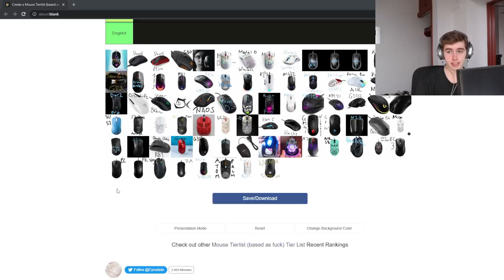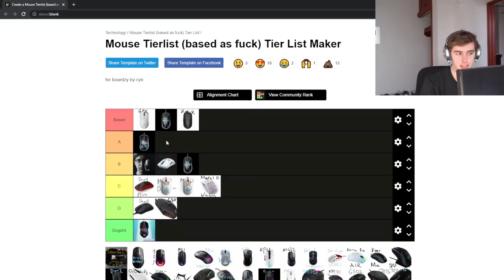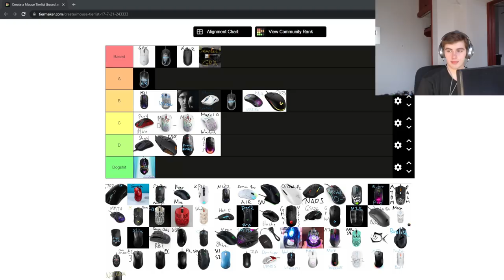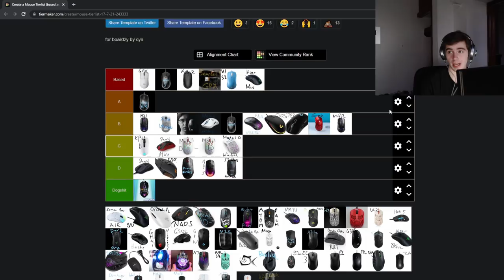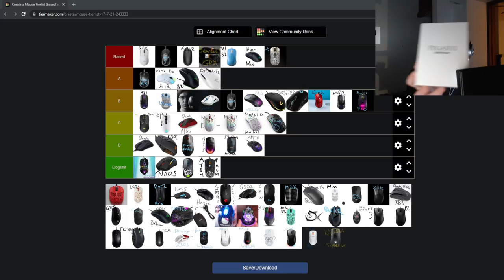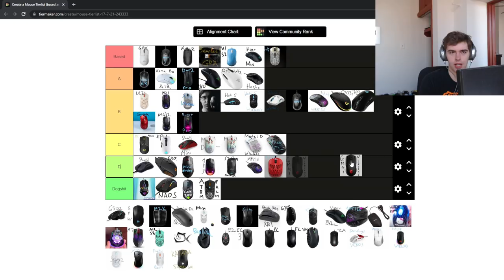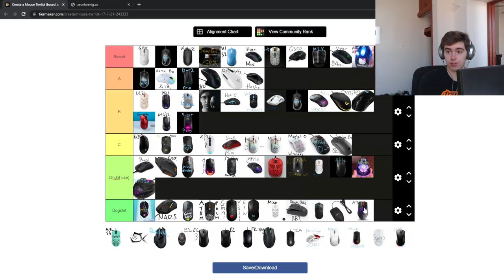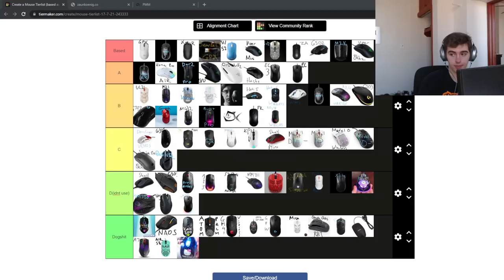2022 ULTIMATE Gaming Mouse Tier List! (80+ Mice Ranked)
UPDATED 2022 version of the all-encompassing gaming mouse tier list! Very honest and real
0:00 Intro
0:28 Bugha Mouse
0:48 Gwolves Skoll/Skoll Mini
1:25 G303 Wireless SHROUD
2:03 Glorious Mice
3:07 Vaxee Mice
4:22 Endgame XM1R
4:50 Logitech G Pro X Superlight
5:30 Bearded Bob GPX
6:02 Steelseries Prime Wireless
6:38 Sponsor
7:38 Aerox 3 Wireless
8:10 Xtrfy MZ1/M4 Wireless
9:25 Pulsar Xlite Wireless
10:09 Logitech G203
10:42 Logitech G703
11:23 Vancer Gretxa
12:00 S2 Clones
12:40 Razer Viper Mini
13:25 Roccat KPU
13:58 Xtrfy M42
14:37 Roccat KPA
15:10 Razer Viper Ultimate
16:08 Razer Orochi v2
16:57 HK Gaming Naos M
17:15 Roccat Burst Pro
17:53 Atompalm Hydrogen
18:07 Cooler Master MM711
18:34 Delux M800
19:08 Finalmouse Starlight12
21:06 Gwolves HSK
21:31 Finalmouse Ultralight 2
22:15 Deathadder v2 Pro
22:37 Gwolves Hati S/Wireless
23:25 Hyperx Pulsefire Haste
23:55 MSI GM41 Wireless
24:16 Logitech G502 Lightspeed
24:50 Logitech GPW
25:25 Zaunkoenig M2K
26:05 Ninjutso OOX
26:50 Pulsar Xlite
27:01 Quadraclicks RBT
27:17 Logitech G305
27:53 Razer Viper 8k
28:08 Cooler Master MM720
28:34 Hello Kitty Mouse
28:48 Mouse with fan
29:00 Bloody A70
29:09 Finalmouse Air58
29:38 PMM Mods
30:14 Razer Basilisk
30:25 Cox CM600
30:45 Zowie C Series
31:40 Razer Naga
31:50 Dornfinger Veno S
32:17 Cooler Master MM731
32:38 Gamesense MVP
33:00 Pwnage Symm 2
33:25 Fantech Go XD5
33:49 FINAL LIST/Conclusion
WHAT I ACTUALLY USE (website coming soon??) (like RJN but WORSE?!)
MOUSE- GPX superlight Zowie S2-C and starlight-12
MOUSEPAD- artisan pads/ good hien clones (test too many pads to have a main)
KEYBOARD- apex pro tkl wooting two HE
MICROPHONE- black electrovoice re20
rest of mic setup